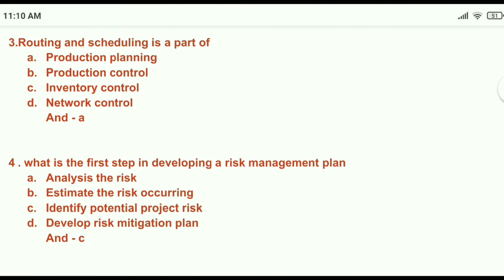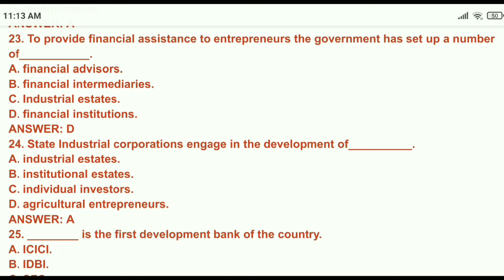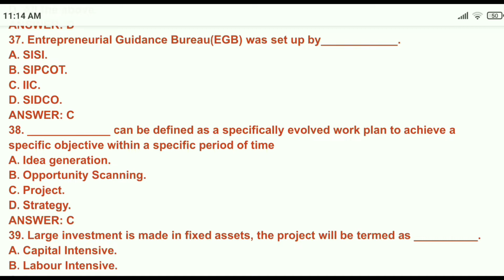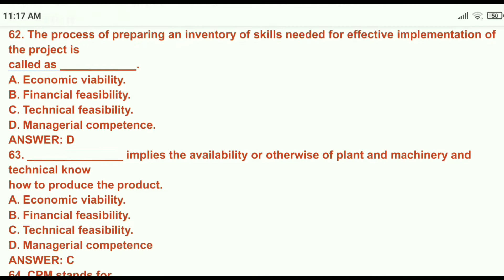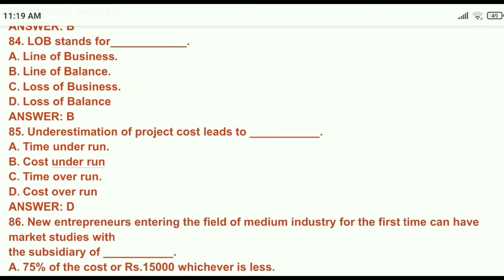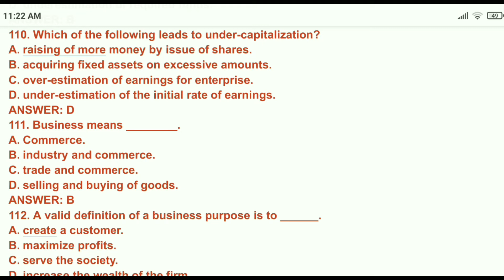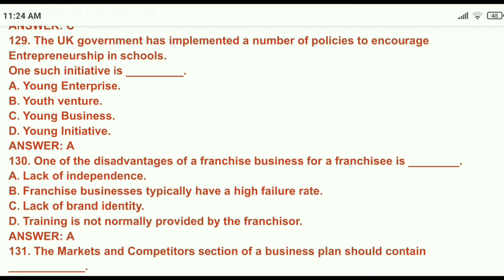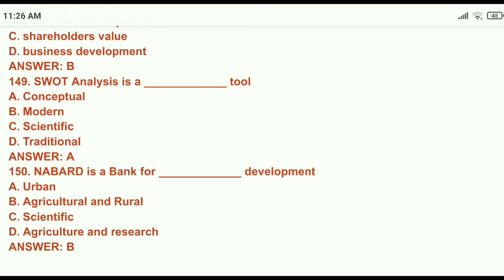Entrepreneurship Development MCQ || Important 155 MCQ